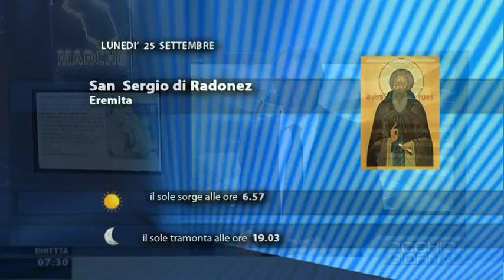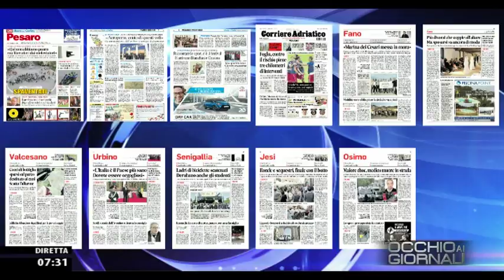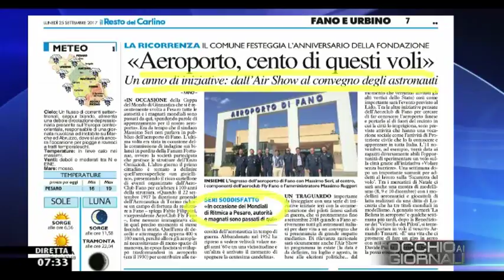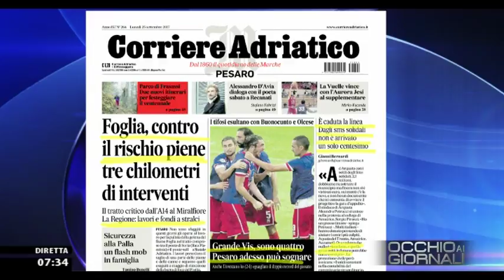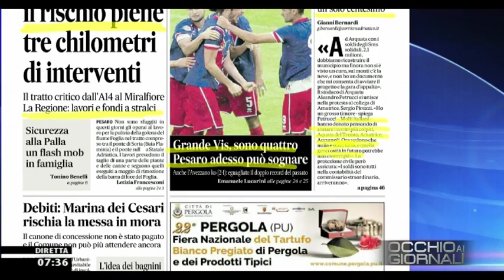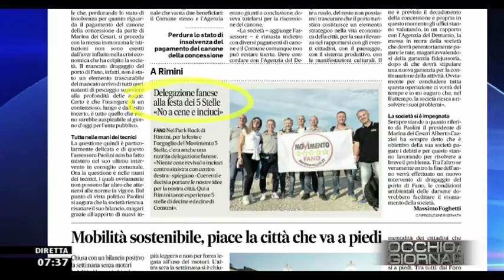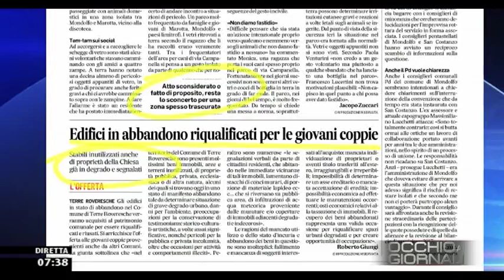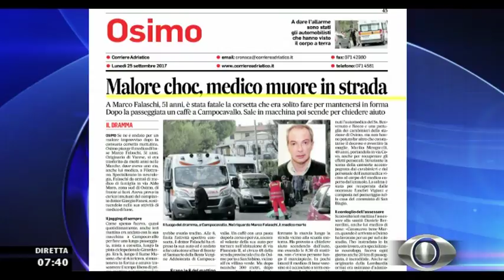Occhio ai GIORNALI 25/09/2017